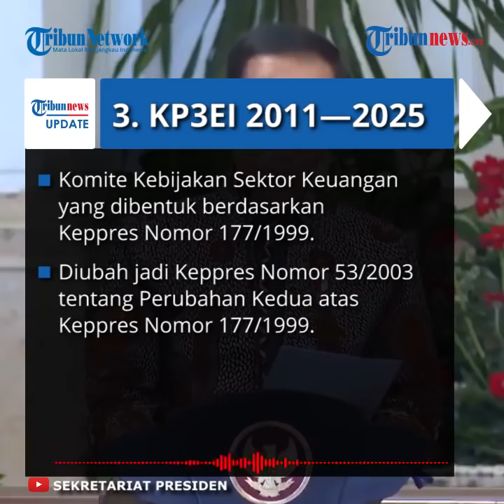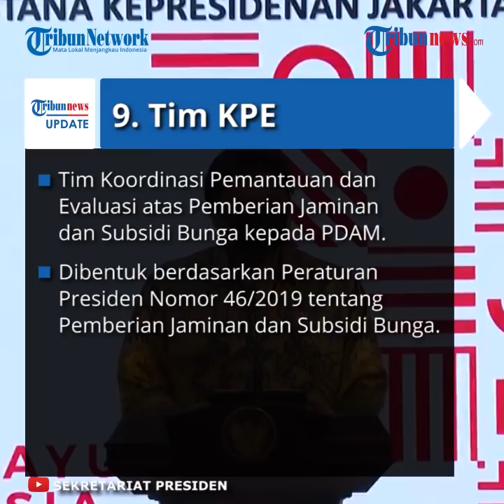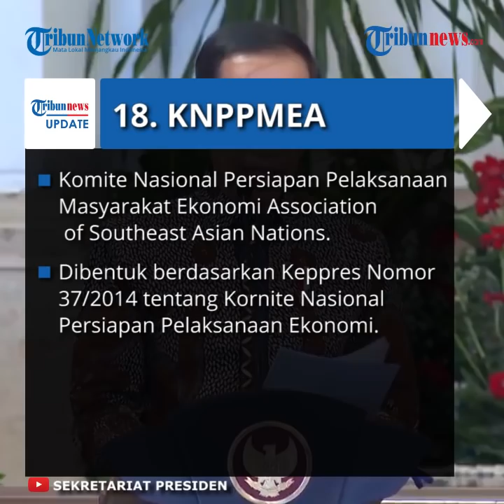18 Lembaga Ini Resmi Dibubarkan Jokowi, Berikut Daftarnya!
TRIBUN-VIDEO.COM - Sebanyak 18 tim kerja, badan dan komite secara resmi dibubarkan oleh Presiden Joko Widodo berdasarkan keputusan presiden pada Senin (20/7/2020).

Diketahui, kebijakan Jokowi ini termuat dalam Pasal 19 Peraturan Presiden RI Nomor 82 Tahun 2020 tentang Komite Penanganan Covid-19 dan Pemulihan Ekonomi Nasional.

1. Tim Transparansi Industri Ekstraktif yang dibentuk berdasarkan Peraturan Presiden Nomor 26/2010 tentang Transparansi Pendapatan Negara dan Pendapatan Daerah yang Diperoleh dari Industgri Ekstraktif;

2. Badan Koordinasi Nasional Penyuluhan Pertanian, Perikanan dan Kehutanan yang dibentuk berdasarkan Peraturan Presiden Nomor 10/2011 tentang Badan Koordinasi Nasional Penyuluhan Pertanian, Perikanan dan Kehutanan;

3. Komite Percepatan dan Perluasan Pembangaunan Ekonomi Indonesia 2011—2025 yang dibentuk berdasarkan Peraturan Presiden Nomor 32/2011 tentang Masterplan Percepatan dan Perluasan Pembangunan Ekonomi Indonesia 2011—2025 sebagaimana telah diubah dengan Peraturan Presiden Nomor 48/2014 tentang Perubahan atas Peraturan Presiden Nomor 32 /2011 tentang Masterplan Percepatan dan Perluasan Pembangunan Ekonomi Indonesia 2011—2025;

4. Badan Pengembangan Kawasan Strategis dan Infrastruktur Selat Sunda yang dibentuk berdasarkan Peraturan Presiden Nomor 86/2011 tentang Pengembangan Kawasan Strategis dan Infrastruktur Selat Sunda;

5. Tim Koordinasi Nasional Pengelolaan Ekosistem Mangrove yang dibentuk berdasarkan Peraturan Presiden Nomor 73/2012 tentang Strategi Nasional Pengelolaan Ekosistern Mangrove;

6. Badan Peningkatan Penyelenggaraan Sistem Penyediaan Air Minum yang dibentuk berdasarkan Peraturan Presiden Nomor 90/2016 tentang Badan Peningkatan Penyelenggaraan Sistem Penyediaan Air Minum;

7. Komite Pengarah Peta Jalan Sistem Perdagangan Nasional Berbasis Elektronik (Road Map e-Commerce) Tahun 2017—2019 yang dibentuk berdasarkan Peraturan Presiden Nomor 74/2017 tentang Peta Jalan Sistem Perdagangan Nasional Berbasis Elektronik (Road Map e-Commerce) Tahun 2017—2019

8. Satuan Tugas Percepatan Pelaksanaan Berusaha yang dibentuk berdasarkan Peraturan Presiden Nomor 91/2017 tentang Percepatan Pelaksanaan Berusaha;

9. Tim Koordinasi Pemantauan dan Evaluasi atas Pemberian Jaminan dan Subsidi Bunga kepada PDAM Dalam Rangka Percepatan Penyediaan Air Minum yang dibentuk berdasarkan Peraturan Presiden Nomor 46/2019 tentang Pemberian Jaminan dan Subsidi Bunga oleh Pemerintah Pusat Dalam Rangka Percepatan Penyediaan Air Minum;

10. Tim Pinjaman Komersial Luar Negeri yang dibentuk berdasarkan Keputusan Presiden Nomor 39/1991 tentang Koordinasi Pengelolaan Pinjaman Komersial Luar Negeri;

11. Tim Nasional Untuk Perundingan Perdagangan Multilateral Dalam Kerangka World Trade Organization yang dibentuk berdasarkan Keputusan Presiden Nomor 104/1999 tentang Pembentukan Tim Nasional untuk Perundingan Perdagangan Multilateral dalam Kerangka World Trade Organization

12. Tim Restrukturisasi dan Rehabilitasi PT (Persero) Perusahaan Listrik Negara yang dibentuk berdasarkan Keputusan Presiden Nomor 166/1999 tentang Tim Restrukturisasi dan Rehabilitasi PT (Persero) Perusahaan Listrik Negara

13. Komite Kebijakan Sektor Keuangan yang dibentuk berdasarkan Keputusan Presiden Nomor 177/1999 tentang Komite Kebijakan Sektor Keuangan sebagaimana telah beberapa kali diubah, terakhir dengan Keppres Nomor 53/2003 tentang Perubahan Kedua atas Keppres Nomor 177/1999 tentang Komite Kebijakan Sektor Keuangan;

14. Komite Antardepartemen Bidang Kehutanan yang dibentuk berdasarkan Keppres Nomor 80/2000 tentang Komite Antardepartemen Bidang Kehutanan;

15. Tim Koordinasi Peningkatan Kelancaran Arus Barang Ekspor dan Impor yang dibentuk berdasarkan Keppres Nomor 54/2002 tentang Tim Koordinasi Peningkatan Kelancaran Arus Barang Ekspor dan Impor

16. Tim Nasional Peningkatan Ekspor dan Peningkatan Investasi yang dibentuk berdasarkan Keppres Nomor 3/2006 tentang Tim Nasional Peningkatan Ekspor dan Peningkatan Investasi sebagaimana telah beberapa kali diubah

17. Tim Koordinasi Percepatan Pembangunan Rumah Susun di Kawasan Perkotaan yang dibentuk berdasarkan Keppres Nomor 22/2006 tentang Tim Koordinasi Percepatan Pembangunan Rumah Susun di Kawasan Perkotaan; dan

18. Komite Nasional Persiapan Pelaksanaan Masyarakat Ekonomi Association of Southeast Asian Nations yang dibentuk berdasarkan Keppres Nomor 37/2014 tentang Kornite Nasional Persiapan Pelaksanaan Masyarakat Ekonomi Association of Southeast Asian Nations.

(Tribun-Video.com)

Artikel ini telah tayang di Kompas.com dengan judul "Jokowi Resmi Bubarkan 18 Lembaga, Ini Daftarnya",